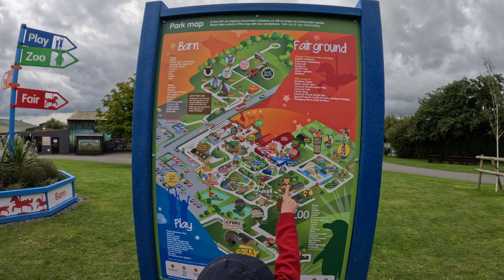Folly Farm Adventure Park And Zoo. Family Day Out!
In this we take a vlog around Folly Farm Adventure Park And Zoo!
As a family we have been here a few times over the years. In fact we come here every year! Its a great day out for the kids. Plenty to do and its a great family day out.
Folly Farm has everything farm animals...zoo animals theme park and a soft play area!